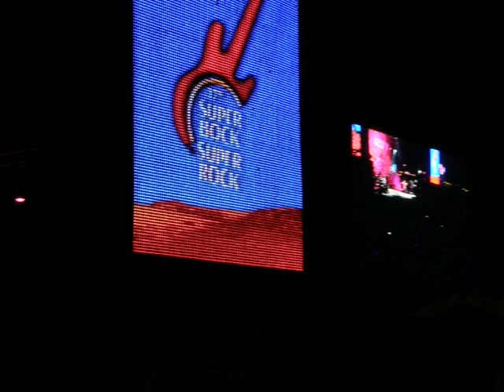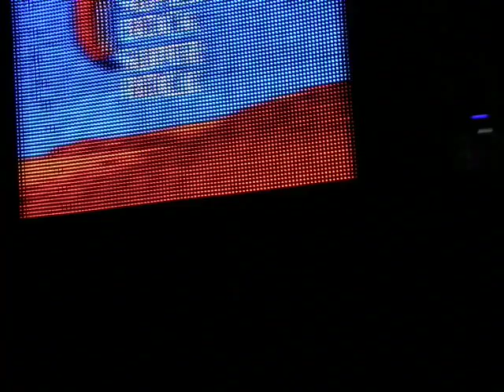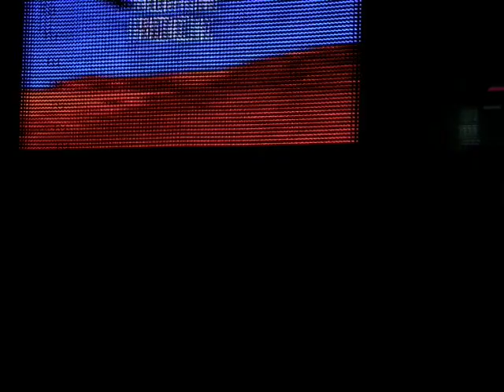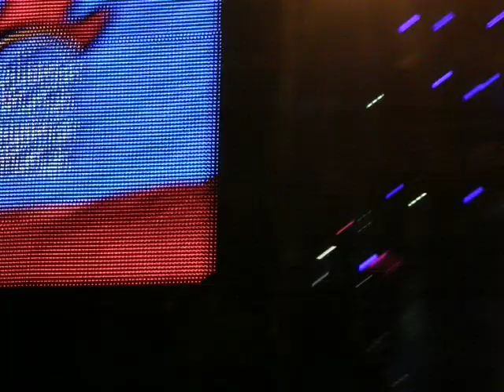the gift - in repeat @ sbsr 11